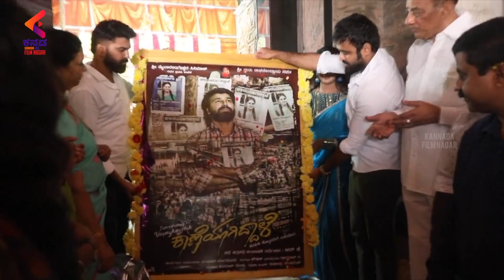KANEYAGIDDALE Movie Muhurtha Event | Vinay Karthik | Latest Sandalwood Movies | Kannada Filmnagar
KANEYAGIDDALE Movie Muhurtha Event video on Kannada Filmnagar. Kaneyagiddale Kannada Movie ft.Vinay Karthik, Keerthi Bhat, Girija Lokesh & others. Directed by R K and Produced under the banner Shri Mylaralingeshwara Cinemas.